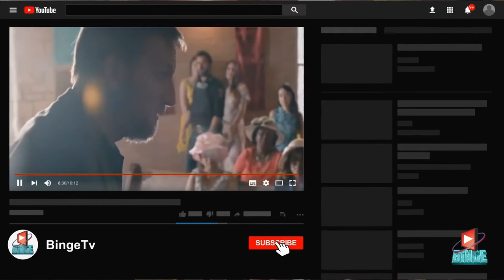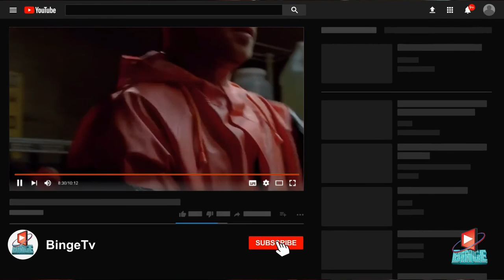Top 10 Best TV Shows Everyone Should Watch At Least Once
We publish Top lists on TV, Film and Video Games.

🎵 Track Info:

Title: Hold On by Joakim Karud